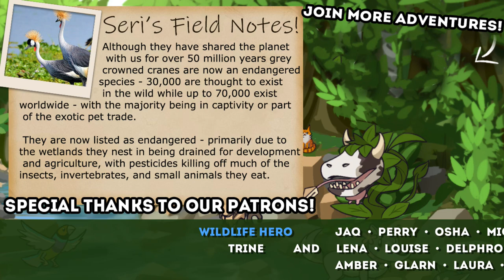Battle with a Green Mamba?! «» Ancestors: The Human Odyssey • #5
Ancestors: The Humankind Odyssey is a third-person open world survival game where you Explore, Expand, and Evolve to advance your clan to the next generation!

🌿💚 Stay curious!! 💚🌿